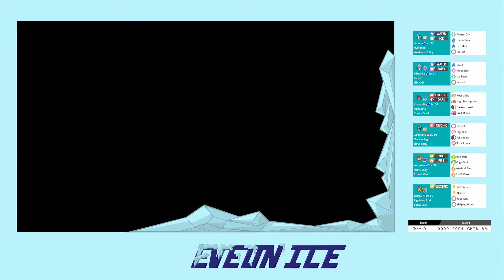Volcarona Angry! Ranked Double Battles: Pokemon Shield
Volcarona isn't messing around in these battles! Hope you enjoy the video!